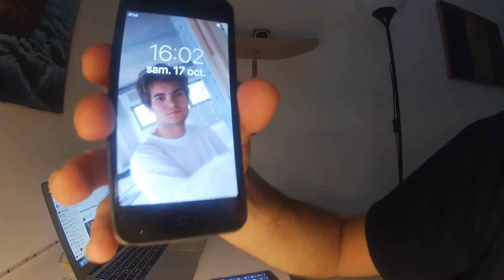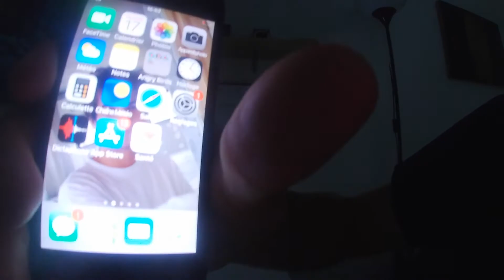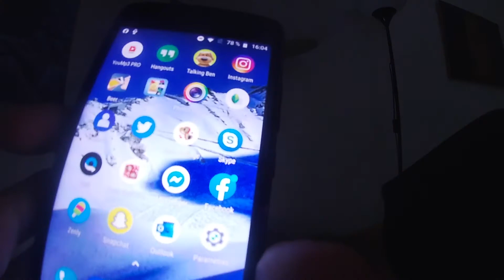Hitg Tech 294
musique Castles
abonnée vous a ma chaîne youtube